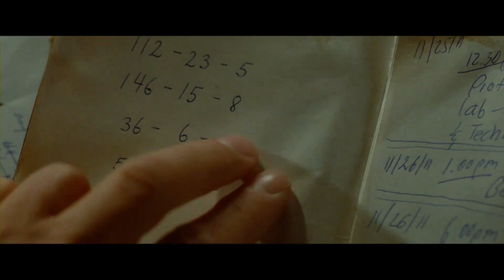Unknown Identity - Trailer German HD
Liam Neeson erleidet als Dr. Martin Harris einen Unfall. Als er aus dem Koma erwacht, ist nichts mehr wie es war.